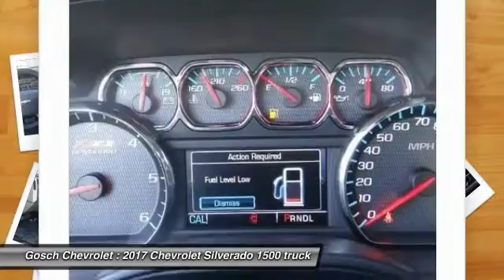2017 Chevrolet Silverado 1500 HEMET BEAUMONT MENIFEE PERRIS LAKE ELSINORE MURRIETA 8-C17356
2017 Chevrolet Silverado 1500 LTZ

Gosch Chevrolet
400 Carriage Circle

GOSCH CHEVROLET PROUDLY SERVING HEMET, BEAUMONT, MENIFEE, PERRIS, LAKE ELSINORE, MURRIETA , AND SURROUNDING SOUTHERN CALIFORNIA LOCATIONS. THIS PEPPERDUST METALLIC 2017 Chevrolet SILVERADO 1500 IS EQUIPPED WITH A 8 Cylinder Engine, AUTOMATIC TRANSMISSION, AND RECEIVES AN ESTIMATED 16 City/22 Hwy MPG. GOSCH CHEVROLET 400 CARRIAGE CIRCLE HEMET CA 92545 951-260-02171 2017 Chevrolet SILVERADO 1500 LTZ Stock #: 8-C17356 | VIN: 3GCUKSEJ1HG228556 | 2017 Chevrolet SILVERADO 1500 LTZ Gosch Chevrolet